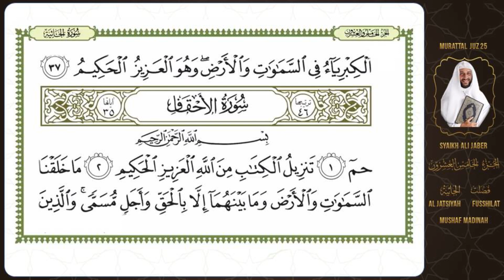JUZ 25 I MURATTAL SUBUH RAMADHAN I MUSHAF MADINAH I FUSSHILAT 47 - Al JATSIYAH 37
Mari kita hiasi hari hari kita di bulan Ramadhan dengan lantunan ayat ayat suci al-Qur'an. Kali ini dengan bacaan (Alm) Syaikh Ali Jaber yang membacakan Juz 25 (Surat Fusshilat 47 - Al Jatsiyah 37). Silahkan disimak bacaannya dengan tampilan mushaf Madinah.

Semoga tayangan murattal  ini menjadi salah satu amal jariyah beliau yang selalu mengalir sampai kapanpun.

Mari Bergabung Bersama YSAJ Mewujudkan 1 Juta Penghafal Al Quran Bersanad di Indonesia dengan ikut serta dalam Pembangunan Pesantren Syekh Ali Jaber.

Terima kasih. ^_^

Salam hangat,
Tim Islamic K1